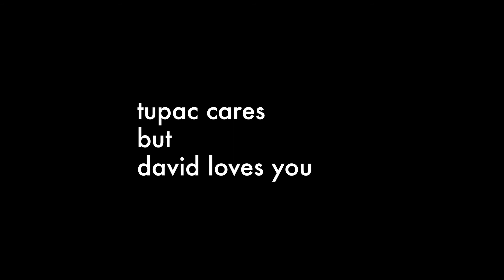making an Oil Painting of Michelle Pfeiffer in Scarface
When I was a little kid, I used to watch Scarface a lot... I now realize that that is unusual.

Music made using band lab loops.